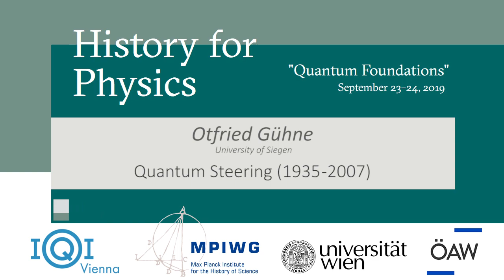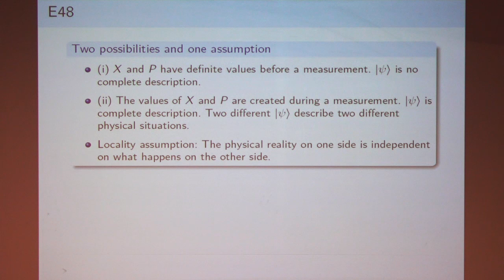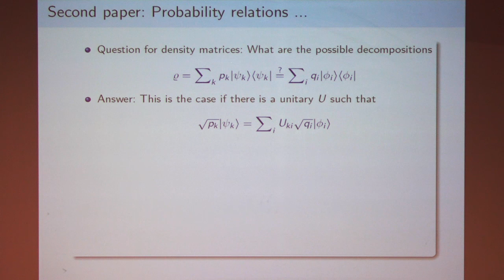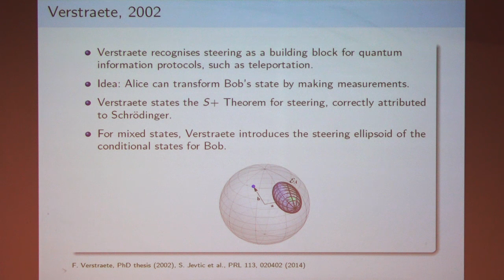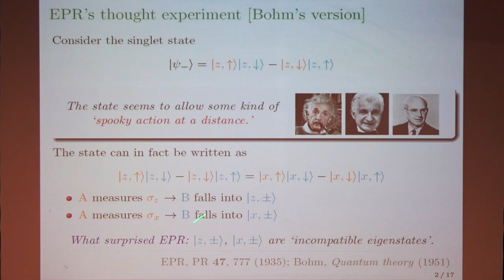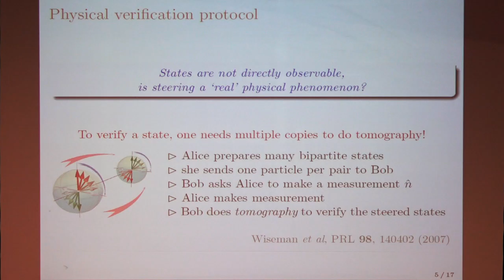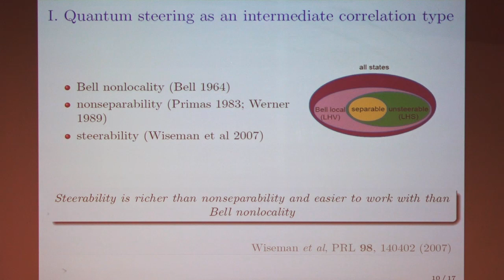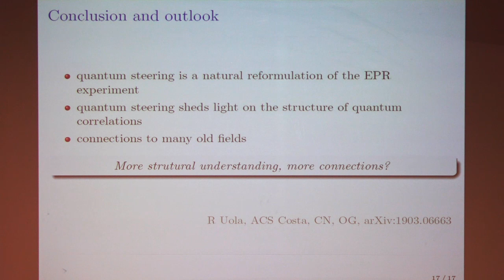History for physics [Quantum foundations] Otfried Gühne und N. Chau Nguyen (Teil 12)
Otfried Gühne und N. Chau Nguyen: Quantum Steering 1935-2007

1.  Vorspann 00:00:00
2.  O. Gühne: EPR arguments. Letters and papers 00:00:08
3.  O. Gühne: The S+-Theorem 00:17:29
4.  O. Gühne: Quantum steering 00:21:46
5.  Questions from the audience 00:25:18
6.  H. C. Nguyen: The EPR experiment (Bohm's version) 00:27:50
7.  H. C. Nguyen: Why is quantum steering interesting? 00:39:05
8.  H. C. Nguyen: Examples 00:46:32

Otfried Gühne ist Professor für theoretische Quantenoptik an der universität Siegen. (2019)
H. Chau Nguyen ist Postdoktorand an der universität Siegen. (2019)

Abstract: Quantum steering is a notion introduced by Schrödinger in order to capture the essence of the Einstein-Podolsky-Rosen argument. After Schrödinger's work, however, not many people continued to work on it. This changed in 2007, when Wiseman and co-workers introduced a modern formulation, and since then quantum steering has established itself as a central concept in quantum information processing. In our talks we will present the historical development and the modern approach to quantum steering. In the historical part ("Quantum steering from 1935 to 2007", given by O. Gühne) we will discuss the few works from 1935 to 2007 which tried to extend Schrödinger's approach. Here, it turns out that several results were independently (re)proven by different scientists. In the second part ("A geometric characterisation of quantum steering", given by H. C. Nguyen), we will discuss a current approach to the problem of determining quantum steering, which also allows to connect steering to other topics such as Bell inequalities and generalized measurements in quantum mechanics.

Mitschnitt einer Veranstaltung des Institute for Quantum Optics and Quantum Information (IQOQI) und des Max-Planck-Instituts für Wissenschaftsgeschiche am Montag, dem 24. September 2019 im Lise Meitner-Hörsaal der Fakultät für Physik der Universität Wien

Moderation: Flavio Del Santo
Kamera: Chiara Cardelli, Sebastian Horvat
Schnitt: Daniel Winkler